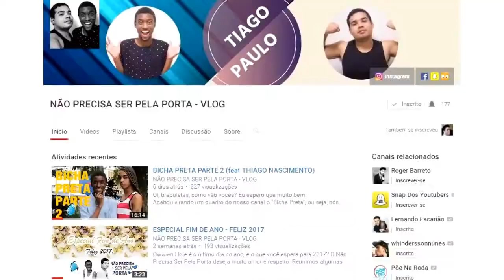FOBIA SOCIAL? | Como deixar a timidez de lado | Entrevista com Guilherme Oliveira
Curioso para conhecer esse jovem rapaz simpático? hahah

Não esqueçam de curtir, compartilhar e comentar o que acharam.